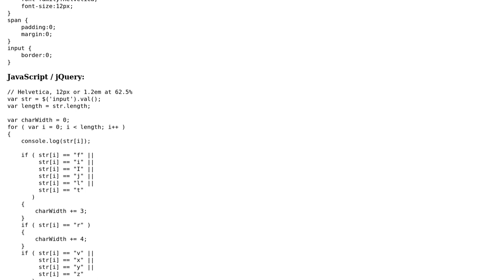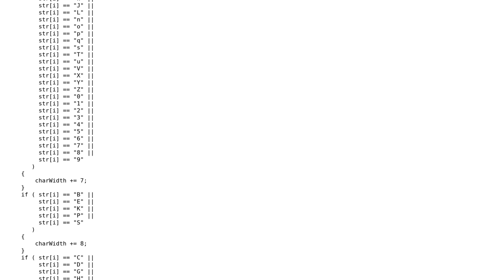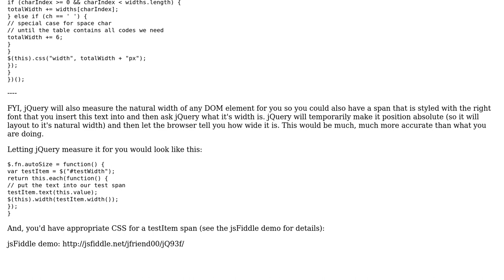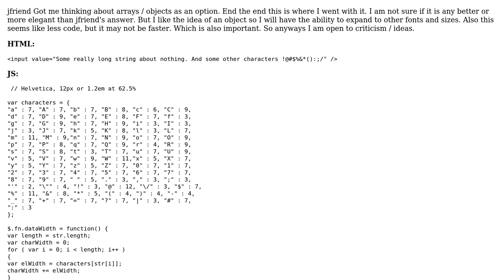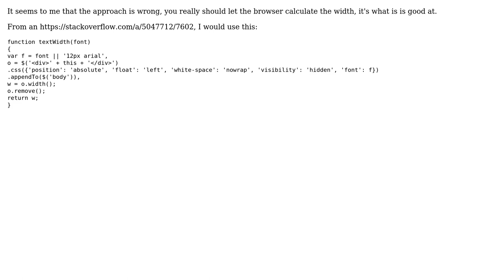Code Review: Input text sizing function (4 Solutions!!)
Code Review: Input text sizing function

With thanks & praise to God, and with thanks to the many people who have made this project possible! | Content (except music & images) licensed under CC BY-SA | Music | Images & others | With thanks to user r10y user Kris Hollenbeck user konijn user jfriend00 user Jamal and the Stack Exchange Network Trademarks are property of their respective owners. You are responsible for your own actions.